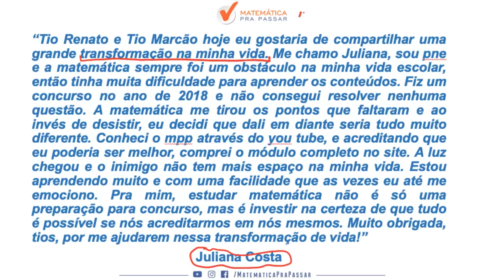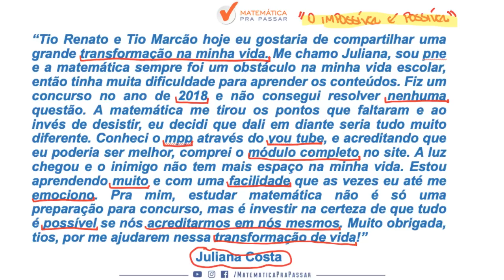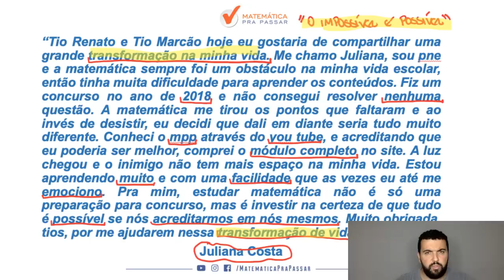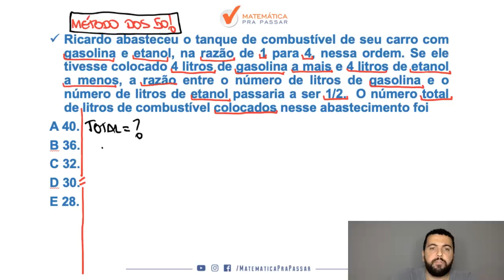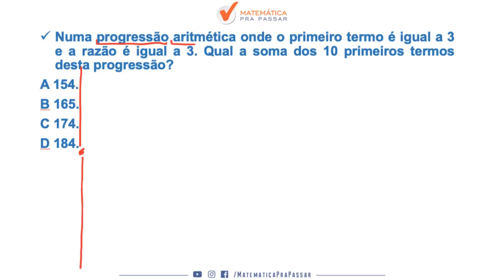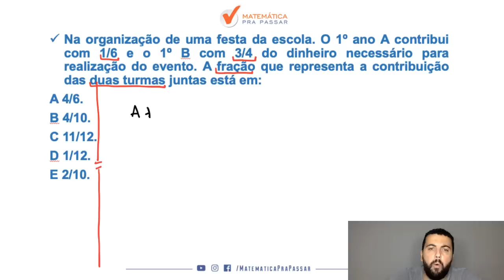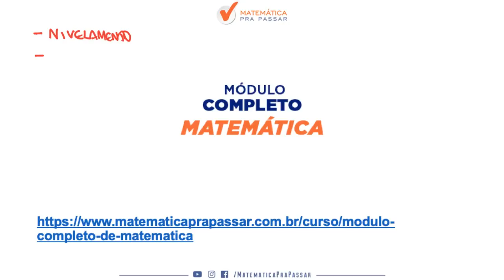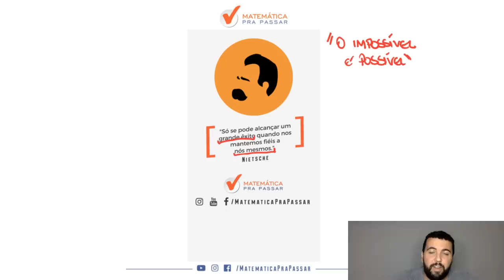MATEMÁTICA PARA CONCURSOS: OS 5 ASSUNTOS ESSENCIAIS PARA APRENDER DEFINITIVAMENTE.[2019]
Nessa aula você pode aprender 5 assuntos essenciais de matemática para concursos com o método mpp e otimizar seu tempo nas provas alcançando o seu sonho e transformando sua vida com a matemática.